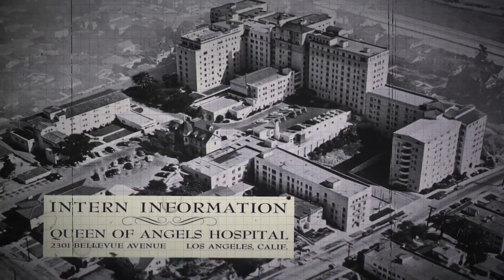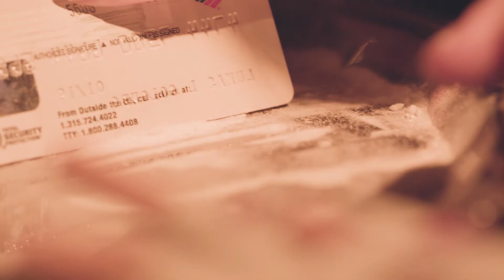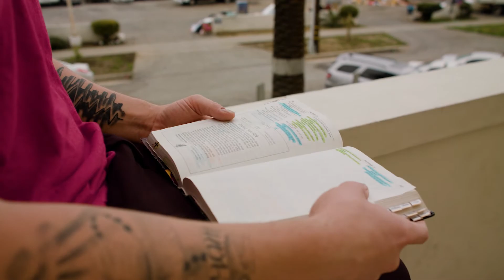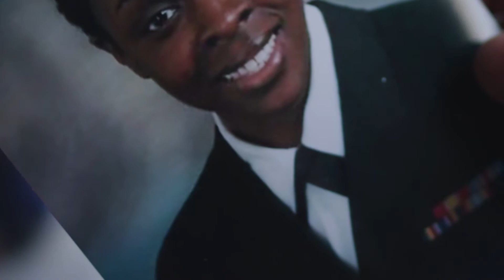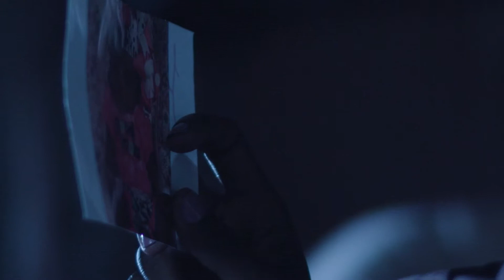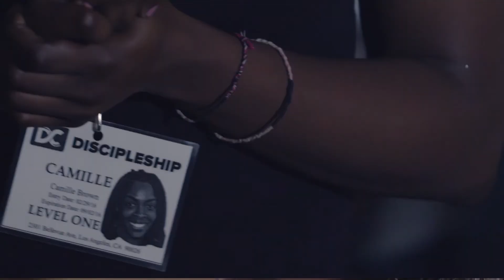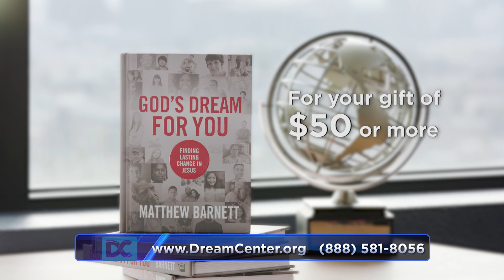DREAM CENTER INTERVIEW: CURTIS VANFOSSAN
After the loss of his loving grandmother, Curtis was hurt and angry with God, and he turned to drugs to fill the void. Find out how Curtis found healing and wholeness in the body of Christ and a passion to bring love and stability to other hurting children.

Would you consider supporting others like Curtis who come to Dream Center everyday for recovery and healing? Learn more about becoming a monthly partner with a donation any amount here: